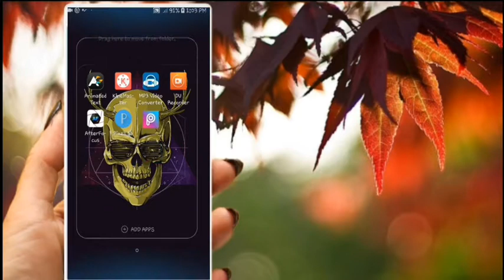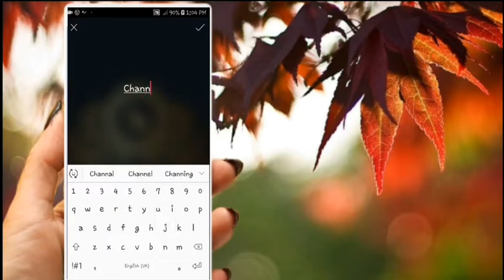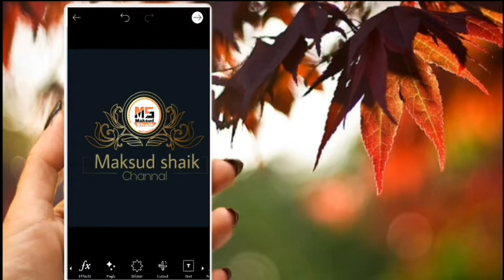How to make brand company logo without money super logo